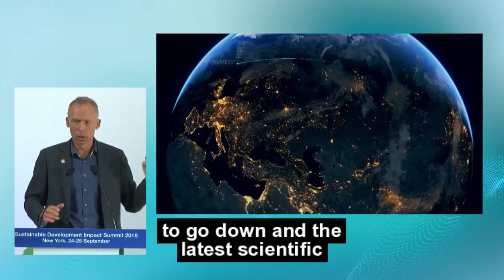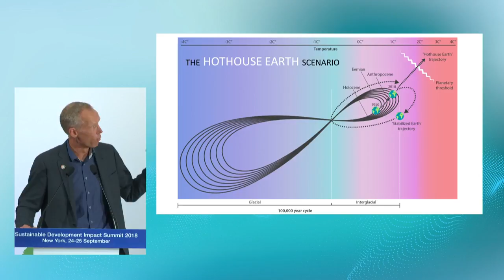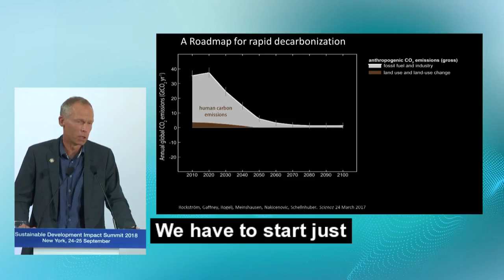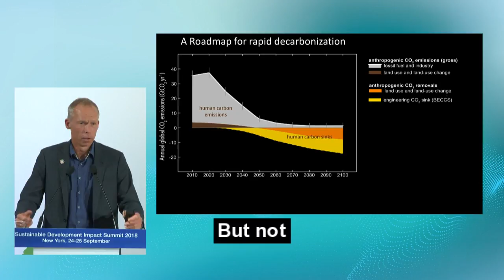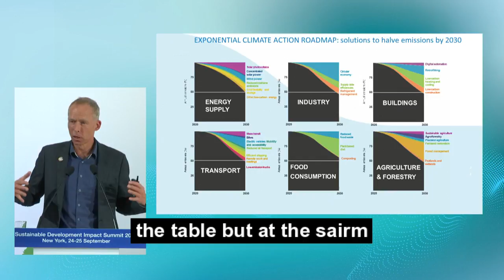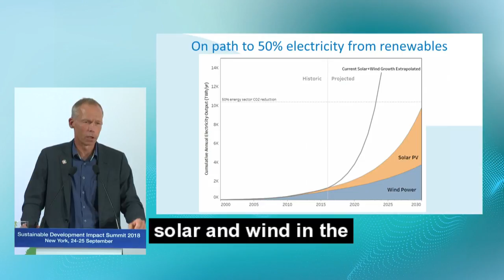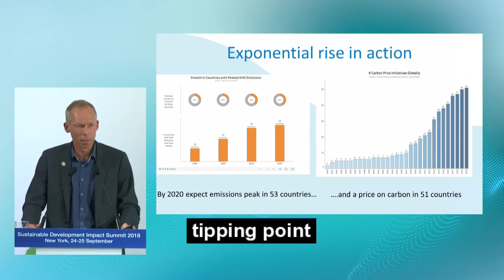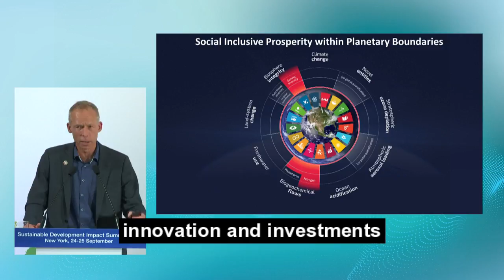Al Gore on how leaders can propel action to secure the global commons now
Experts and leaders share their strategic vision towards securing the global commons and finding shared approaches to make these visions actionable.